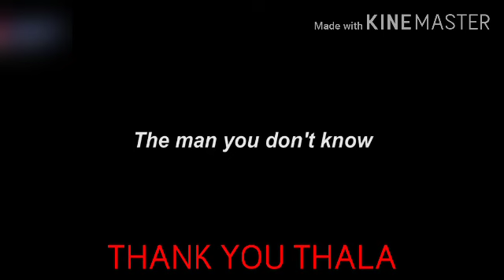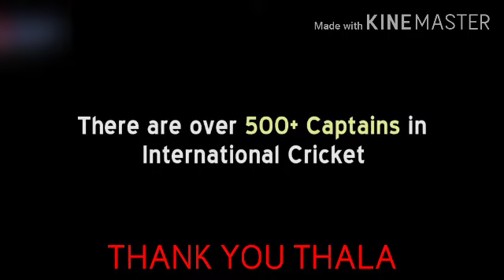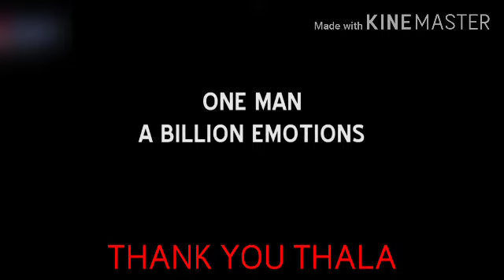Thank you MSD | TRIBUTE TO DHONI |EMOTIONAL VIDEO | DHONI'S RETIREMENT NEWS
Tribute to MS Dhoni
MS Dhoni birthday celebration 2019
MS Dhoni whatsapp status
dhoni birthday whatsapp status
MS Dhoni emotional cricket moments
MS Dhoni with fans
MS Dhoni fans touching feet
MS Dhoni ICC World Cup 2019 semifinal
India vs NewZealand MS Dhoni 2019
Dhoni crying video
Dhoni retirement news